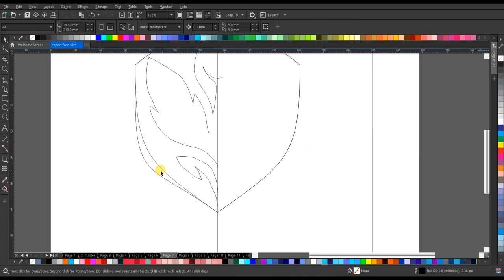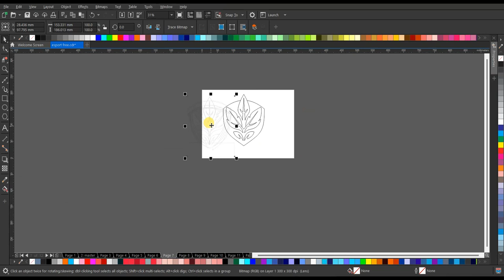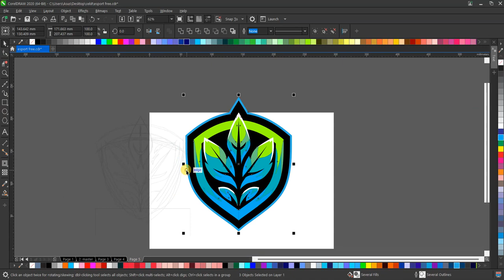Bikin Logo Esports Daun dan Perisai TANPA SUARA?! Gampang Banget!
Ingin punya logo esports keren dengan tema daun dan perisai? Gak perlu jago gambar!

Dalam video ini, aku tunjukkan cara mudah dan cepat bikin logo esports Leaf and Shield TANPA SUARA!

Video ini cocok untuk:

Gamer yang ingin membuat logo esports sendiri
Pemula yang ingin belajar desain grafis
Desainer yang ingin mencari inspirasi logo esports